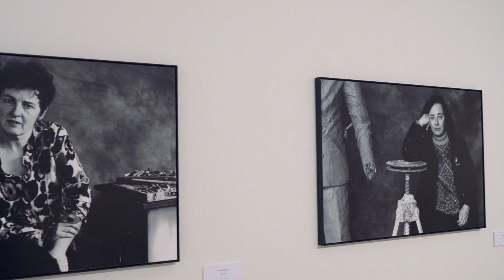Exposición ‘Sombras atlánticas. Retratos da arte galega’ no Museo de Pontevedra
O fotógrafo Anxo Cabada explícanos as claves que guiaron a concepción da exposición ‘Sombras atlánticas. Retratos da arte galega’, no Edificio Castelao do Museo de Pontevedra do 4 de novembro de 2022 ao 15 de xaneiro de 2023.
A mostra reúne retratos en branco e negro de 34 artistas de distintas xeracións, modalidades artísticas e territorios, todas e todos con nacemento ou residencia en Galicia.